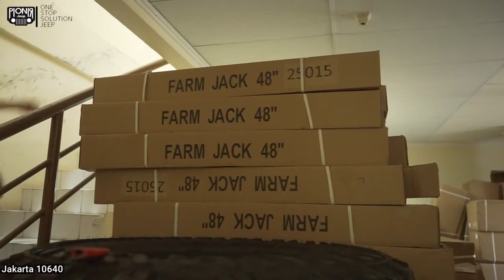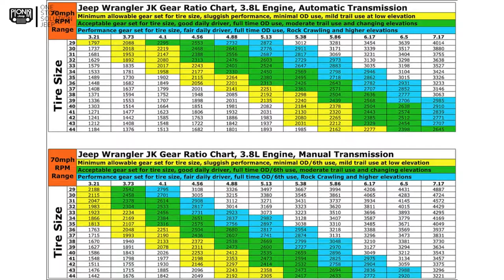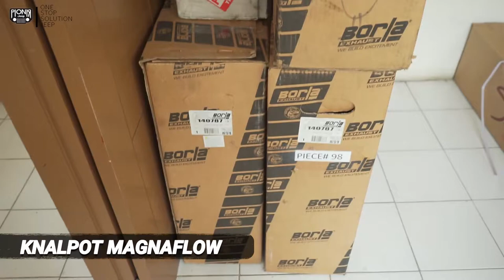KELILING PIONIR JEEP EDISI BARANG MASUK 1 KONTENER 40 FEET